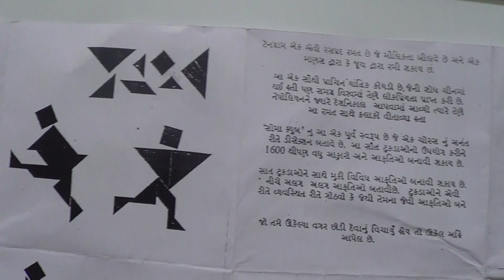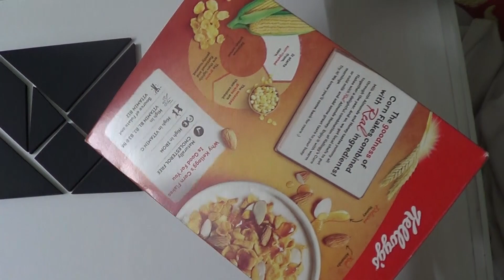Tangram | Learn how to make the puzzle | Demo by little boy Zamzam | VASCSC | Ahmedabad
This is the video on famous puzzle Tangram with demo by little boy Zamzam and a demo on how to make it at home with no cost. It is a very interesting puzzle for children. You can also get this from science shop - Vikram A Sarabhai Community Science Centre Ahmedabad.